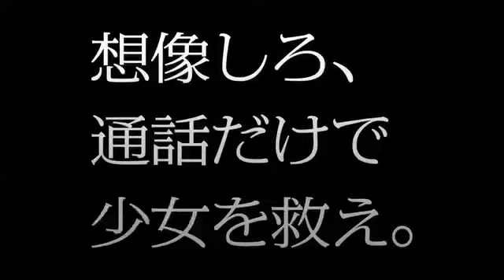『ザ・コール［緊急通報指令室］』予告Part1【クイズ番組風編】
ハル・ベリー主演『ザ・コール［緊急通報指令室］』予告2本同時公開

2013年11月30日（土）公開

その時、心拍数は限界に達する。
目覚めたら少女は車のトランクの中だった.
ハル・ベリー主演『ザ・コール［緊急通報指令室］』